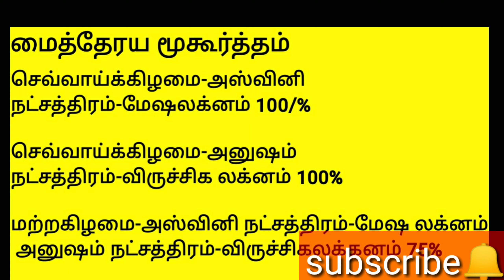கடன் அடையும் காலம் |அதீத பணவரவிற்க்கு மைத்ரையன் மூகூர்த்தம் பணம் வரும் நேரம்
கடன் அடைய|மைத்ரேயன் மூகுர்த்தம்்|பணம் வரும் நேரம்|மைைைைத்்

மே மாதம் த்்

May month mythra mugurtham.👇

Monday morning 10/5/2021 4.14 to 6.14
Wednesday  Evening 26/5/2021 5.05 to 7.05